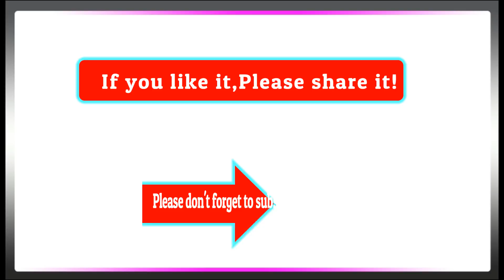EnriqueGil Viral Dance Move at ASAPLiveInSydney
Enrique Gil Viral Dance Move at ASAPLiveInSydney

Etong video na to ay alay ko sa mga OFW na umasang giginhawa ang buhay sa pamamagitan ng pag invest sa kompanyang nangakong sila ay tutulungan na makapag ipon at mapag for good na sa Pilipinas. Hinihikayat ko po ang lahat na sana ay ating ishare at isiwalat ang video na to upang siya ay mahanap ng mga biktima at para na rin hindi siya makapanloko pa ng iba.